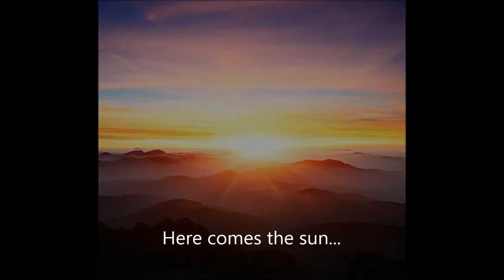Mike Warren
Just a few Photos I could track down this week & arranged in a montage to honor Mike Warren, The Magpie. He passed away on January 17, 2018